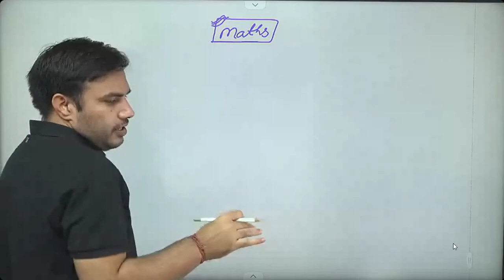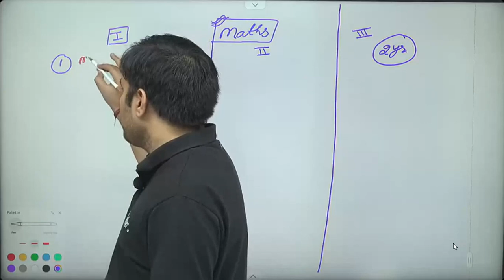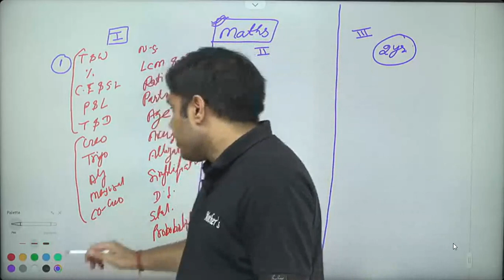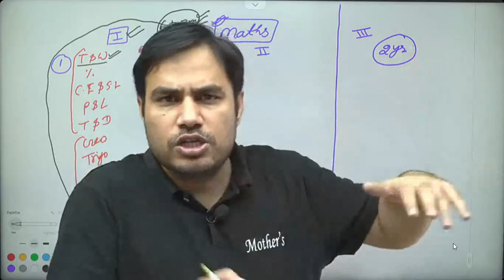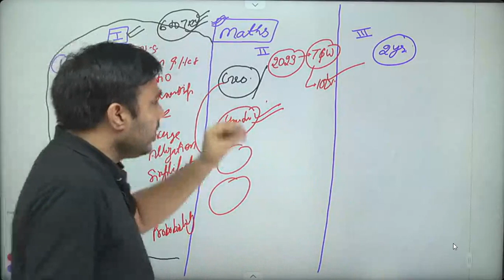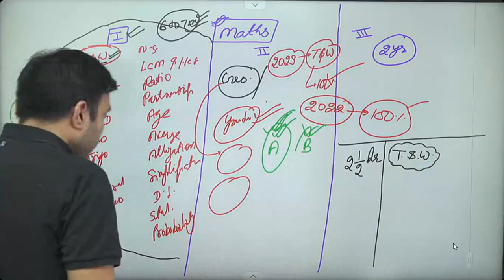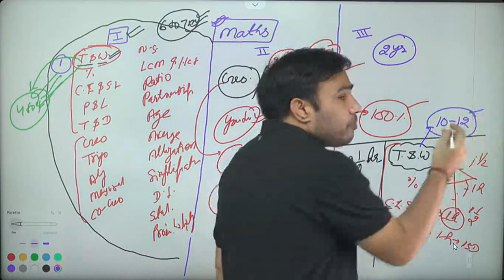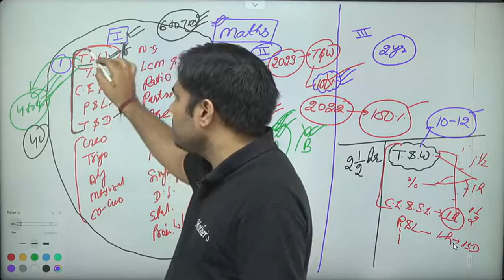SSC CGL 2024 Complete Strategy And Preparation || SSC 2024 Calendar Out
cgl preparation 1. ssc cgl

2. ssc cgl preparation

3. ssc cgl exam

4. ssc cgl syllabus

5. ssc cgl exam pattern

6. ssc cgl books

7. ssc cgl mock test

8. ssc cgl online test

9. ssc cgl result

10. ssc cgl cut off

tips 1.

2.

3.

4.

5.

6.

7.

8.

9.

10.